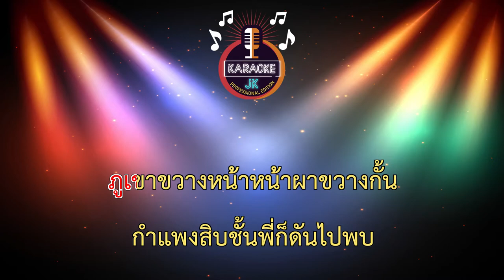โยกได้ถ้าใช่เธอ (152-Bm) - เท่ง เถิดเทิง 【 Cover By คาราโอเกะดนตรีสด 】